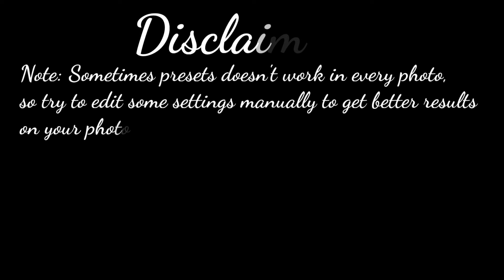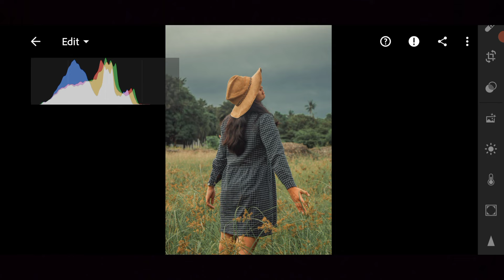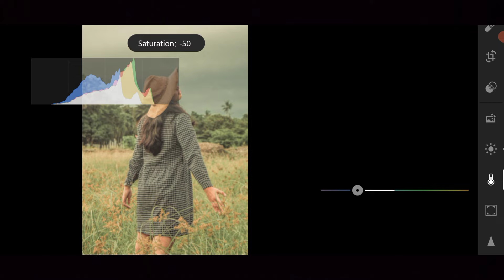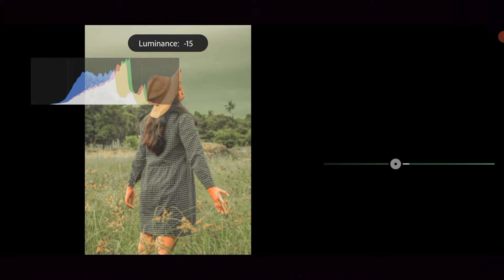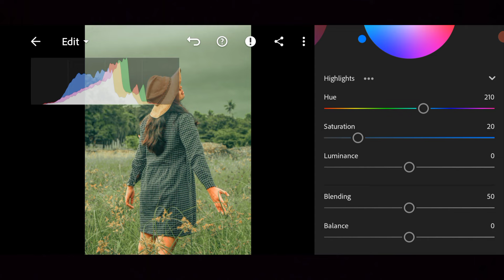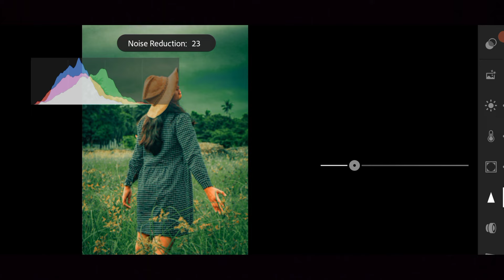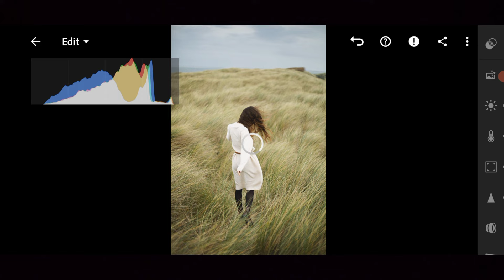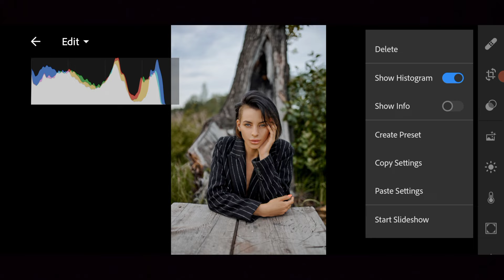Fern Green - Outdoor Photography | Free Lightroom Presets XMP & DNG | Lightroom Tutorials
About this Video :
In this Video I will show you how to edit Fern Green filter Specially for Outdoor Portrait Photography by Lightroom mobile.

How to get this tone/preset :-
• You can follow the editing steps on the video (By copying and editing it manually).

• You can download the Preset which is available in DNG format (Android & iOS), but you need a password to access the preset download page.

• The password will appear in the upper left corner.

Note: Sometimes presets doesn't work in every photo, so try to edit some settings manually to get better results on your photos.

Pictures:
Pexels